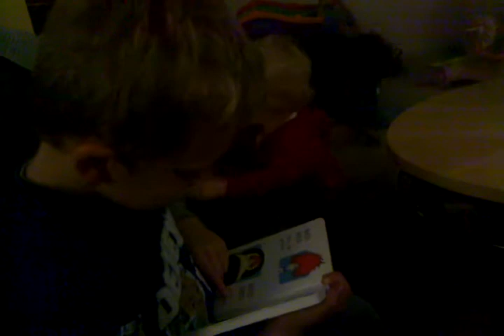Matthew reading Hop on Pop